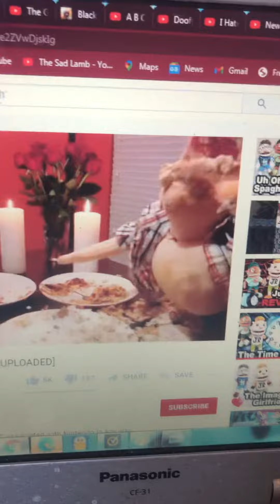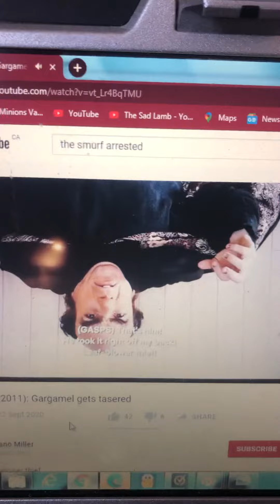Random villain defeats 7